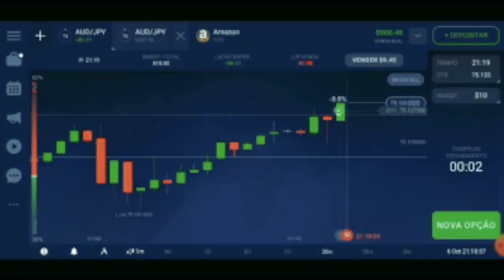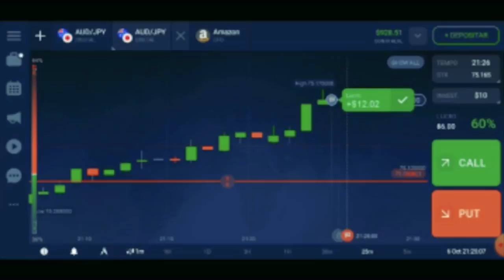TROLEI AS VIZINHAS COM COLA NO TAPETE